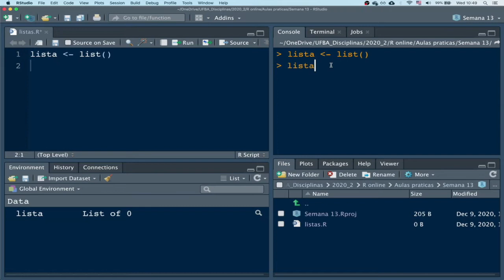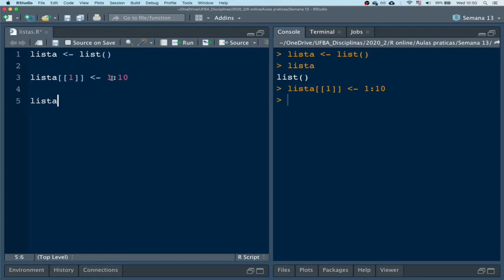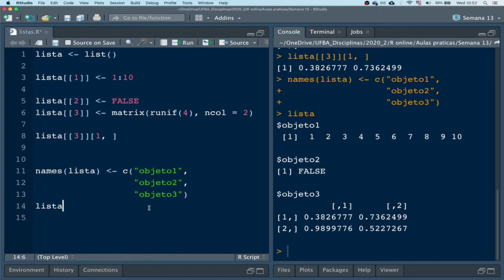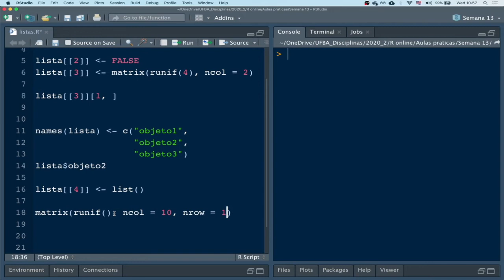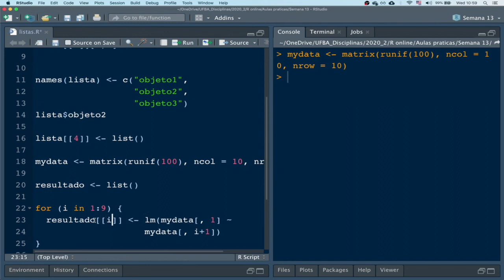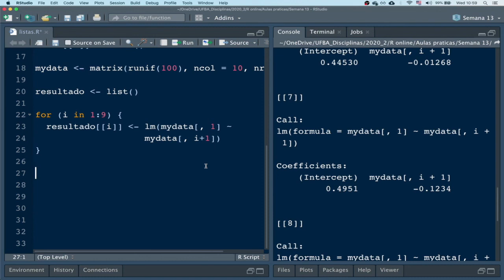Aula 34 - Listas no R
Aula 34 do curso de programação em R para ecologia oferecido para o PPG Ecologia: Teoria, Aplicação e Valores da Universidade Federal da Bahia.